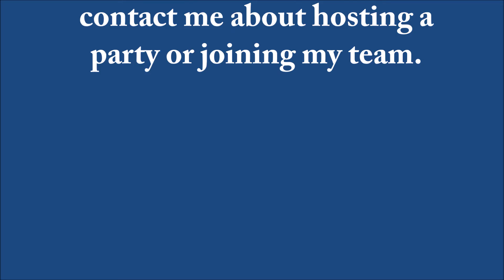Don't Mop 'Til You Drop!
Why you need the Norwex mop in your life...and the easiest ways to get it for free!